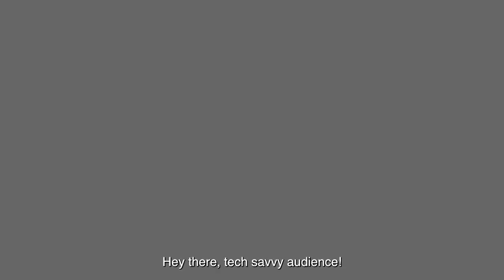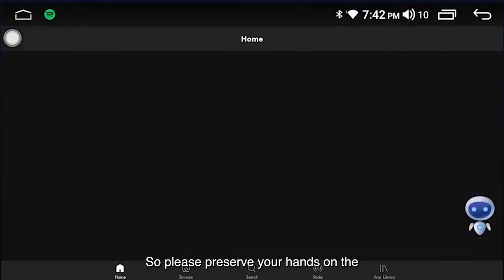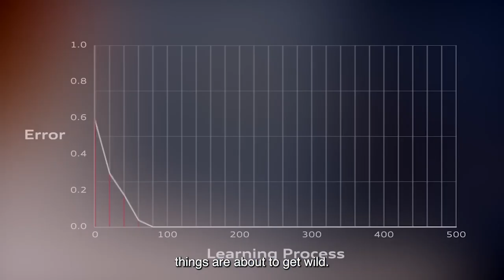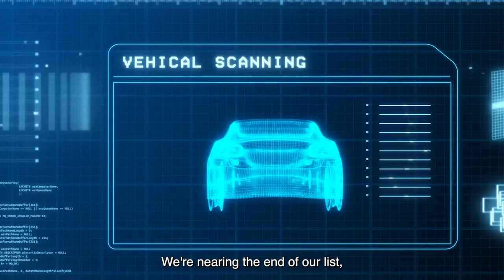The Rise of Artificial Intelligence in the Automotive Industry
In this exciting video, titled "Tech Frontiers: 10 Self-Improvement Tips to Enhance Your Personality," we embark on a journey of personal growth and transformation.

Our personalities are not fixed; they are dynamic and can be refined through self-improvement practices. Join us as we explore ten powerful tips that harness the potential of technology to boost your personality and bring out the best version of yourself.

In this video, we'll dive into practical techniques backed by research and real-life experiences to help you become more confident, self-assured, and capable of tackling life's challenges with renewed vigor.

Discover how to cultivate a growth mindset, embrace lifelong learning, and set meaningful goals that align with your passions and aspirations. We'll explore how mindfulness and meditation can positively impact your mental well-being, reducing stress and enhancing emotional intelligence.

Furthermore, we'll delve into the art of effective communication, both in face-to-face interactions and within the digital realm. Learn how to leverage technology to build meaningful connections and maintain authentic relationships.

Our exploration of tech frontiers doesn't end there! We'll uncover the power of self-tracking apps and tools to monitor progress and stay accountable in your self-improvement journey.

Join us as we explore the intersection of technology and personal development, and empower you with practical, actionable advice that can truly transform your personality.

Don't miss this opportunity to unlock your potential and become the best version of yourself.